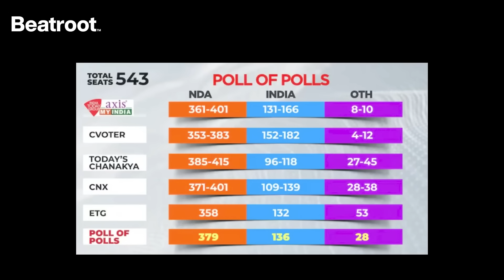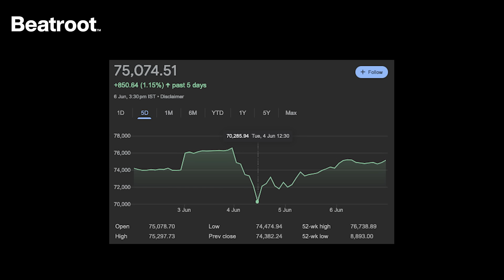Millions made by manipulating the stock market? | Faye D'Souza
Rahul Gandhi has demanded an inquiry against PM Modi and others in connection to the changes in the stock market before and after the recent exit polls. Faye breaks down what happened during the last one week and examines the need for an investigation